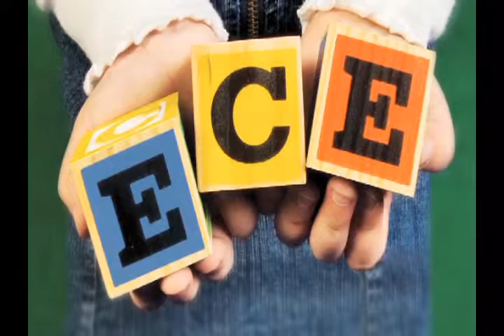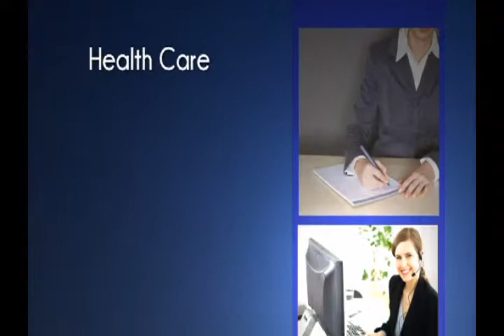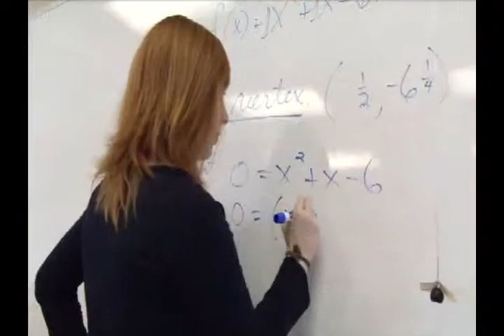ANC Programs - Business & Technical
Arkansas Northeastern College - Business & Technical